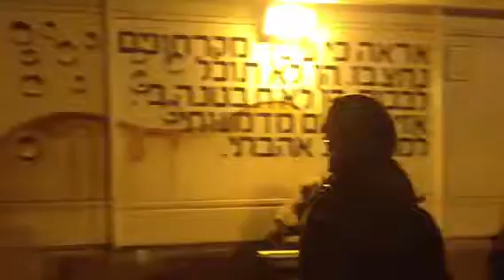Jlem bus station tunnel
New paint